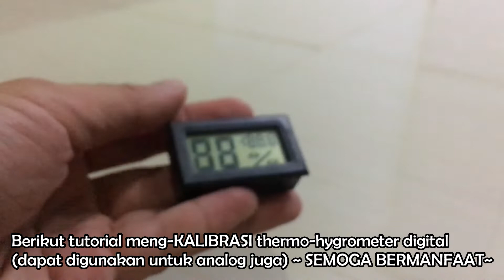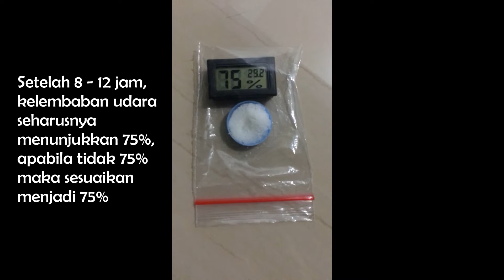Setting Thermo-Hygrometer untuk crabitat kelomang | Setting Thermo-Hygrometer for hermitcrabs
Berikut tutorial untuk meng-kalibrasi Thermo-Hygrometer :
1. Siapkan Thermo-Hygrometer
2. Siapkan zipper bag / wadah kedap udara
3. Masukkan Thermo-Hygrometer kedalam zipper bag
4. Siapkan wadah kecil
5. Letakkan 2 sendok teh garam dapur kedalam wadah kecil
6. Tuangkan beberapa tetes air mineral ke garam dapur (jangan sampai menggenang, cukup lembab saja)
7. Masukkan garam dapur kedalam zipper bag bersama dengan Thermo-Hygrometer kemudian tutup rapat - rapat
8. Diamkan dan tunggu hingga 8 - 12 jam
9. Setelah 8 - 12 jam, kelembaban udara seharusnya menunjukkan 75%, apabila tidak 75%, maka sesuaikan menjadi 75%

Note tambahan :
Kelomang darat membutuhkan lingkungan dengan kelembaban udara minimal 80% dan suhu pada rentang 27 - 29 derajat celcius untuk dapat bernafas dengan baik (sumber : Crabpedia)